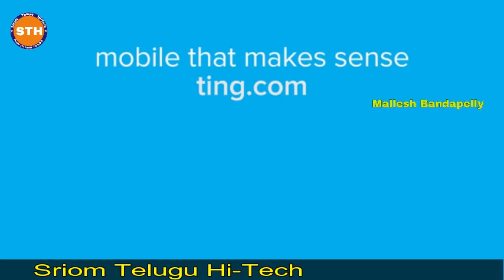Google Pixel 2 Unboxing! (Best Android 8.0 Features)|Google Pixel 2 and Pixel 2 XL Hands On!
Check out my unboxing of the new Google Pixel 2 XL Unboxing! (LIVE)

Google Pixel 2 XL and Google Pixel 2 are here in various colors. This video features the Pixel 2 in blue and white and the Pixel 2 XL in black and black / white. This video is a Pixel 2 and Pixel 2 XL hands-on video including my initial impressions. This is not a Pixel 2 review. I will have a Pixel 2 and Pixel 2 XL unboxing and review coming shortly.

pixel 2 xl unboxing, google pixel 2 xl, unboxing español, unboxing en español, pixel 2 xl unboxing en español, pixel 2 xl español